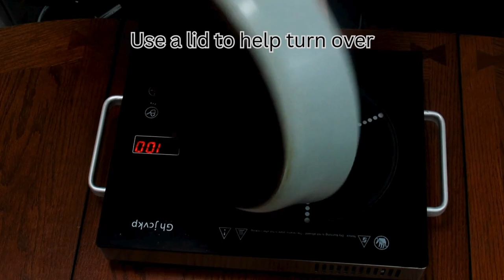A Weekly Family Favorite - You Won't Believe How Much They Love It! Cabbage Pizza!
Unbelievably tasty cabbage and carrot recipe! If you've got cabbage, whip up this mouthwatering dish in no time. 👩‍🍳 It tastes better than pizza. This recipe is so easy, anyone can do it—even if you’re not a pro in the kitchen! Quick, simple, and oh-so-delicious! 😋 Give this dinner a try, and you’ll be blown away by the flavors!

Time stamps
0:00 cutting vegetables
1:12 frying procedures
2:32 mix cabbage with eggs
3:39 fry the pizza
6:13 taste test

Cabbage Pizza:
Ingredients:
2 tbsp olive oil
1 medium onion
1 carrot
2 lb cabbage
5-6 eggs
1 tbsp all purpose flour
5 oz shredded cheese(your choice)
Fresh parsley
3 stalks of green onion
2-3 slices bacon
Salt and pepper to taste
½ tsp oregano
½ tsp sweet paprika
½ tsp garlic powder
½ tsp onion powder
½ tsp dried parsley

Instructions:

1. Chop the carrot, onion, cabbage, parsley and green onion as shown in the video.
2. Slice the bacon in small strips.
3. Put the eggs in a large bowl. Beat them and set aside.
4. In medium heat frying pan fry the bacon until starts to turn brown. Add the onion and cook until translucent. Then add the carrots and cook 1-2 mins longer. Add the cabbage and cook until cabbage becomes very soft. 8-10 mins.
5. Season with salt and pepper. Add the oregano, garlic powder, onion powder and dried parsley. Stir to combine and cook another 1 min.
6. Add the cabbage into the owl with the beaten eggs. Mix together and add in the flour. Now add in half of the green onion and fresh parsley. Mix to combine.
7. Line a frying pan with parchment paper and grease liberally.
8. Add in the cabbage mixture and level off. Cover and cook for 3-4 mins. Be careful not to burn.
9. Uncover and lay another piece of parchment paper on top. Use a cover of some sort to assist in turning the pizza over as shown in the video.
10. Add the rest of the fresh parsley and green onion. Add the cheese and spread out.
11. Cover and cook for another 2 mins.
12. Ready to serve. Enjoy!